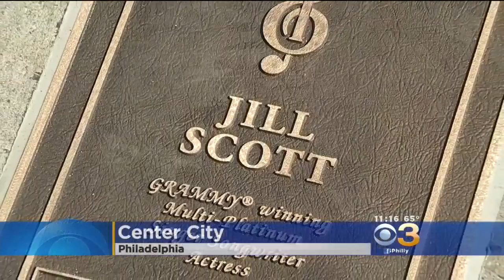The Fillmore Philadelphia Hosts Gala For 2017 Walk Of Fame Honorees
A big turnout tonight to honor Philadelphia's Music Legacy and the latest inductees into the city's walk of fame.